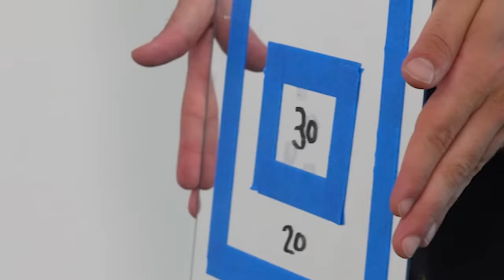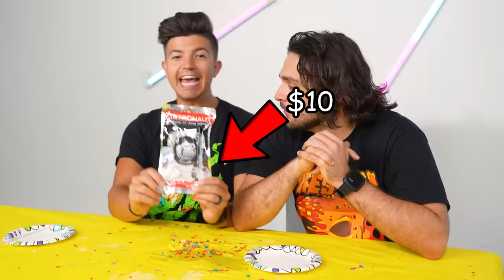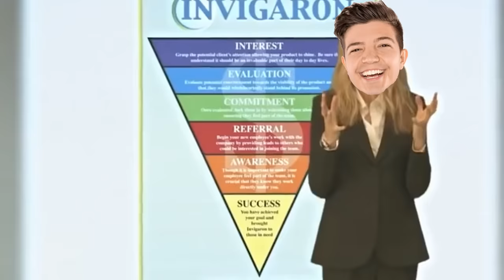10 Things TikTok MADE Me Buy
LIMITED EDITION Spooktober Merch Available Now! Only on Firemerch.com and the NEW Fire Merch App🔥
10 Things TikTok MADE Me Buy with Preston 👊